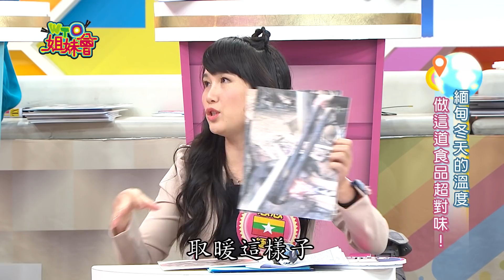各國人的冬天 都在吃什麼?! 美國人冬天愛吃冰 越吃越溫暖?! 台灣OO食物太美味 日本人冬天必吃?! 珍珠奶茶火鍋 擄獲老外的心?!